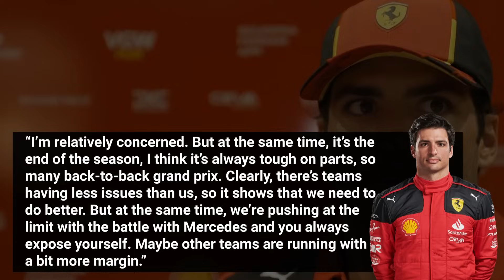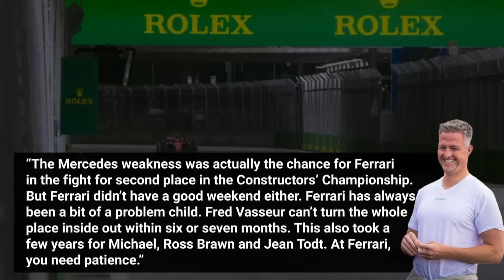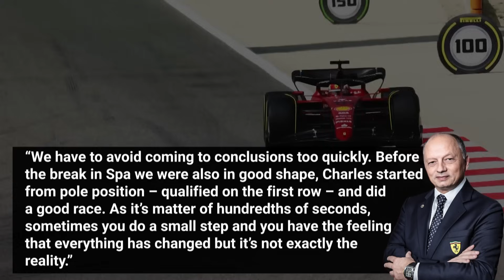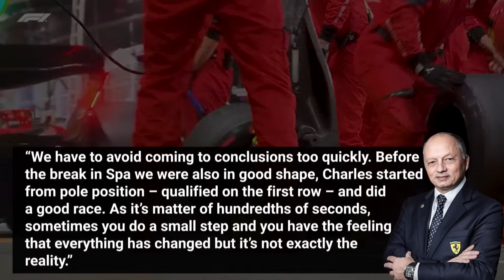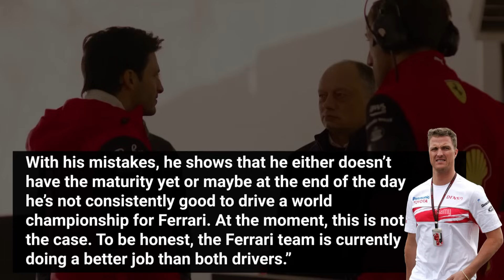BAD NEWS for Ferrari before Las Vegas GP!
In this video, we explore the challenges facing Ferrari as they end the 2023 F1 season on a low note. With a series of disappointments, including multiple DNFs and strategic errors, we analyze the team's situation and the outlook for 2024. The video delves into the drivers' dissatisfaction, the potential changes in the technical staff, and the overall direction of the team. We discuss whether Ferrari can reverse their downward spiral and how the absence of significant technical regulation changes might affect their performance in 2024. Join us as we examine the perspectives of drivers Carlos Sainz and Charles Leclerc, along with insights from experts like Ralf Schumacher and Fred Vasseur. Your thoughts are welcome in the comments section: Can Ferrari rebuild and come back stronger in 2024, or are they facing a more fundamental crisis?